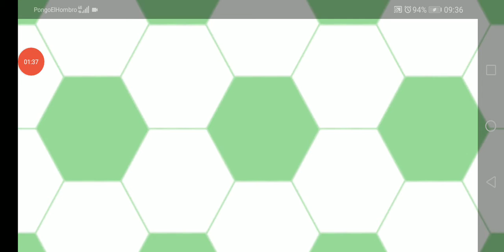Captain Tsubasa Dream Team: lanzando en el banner brasileiro Rs